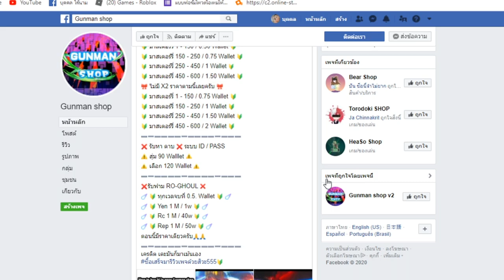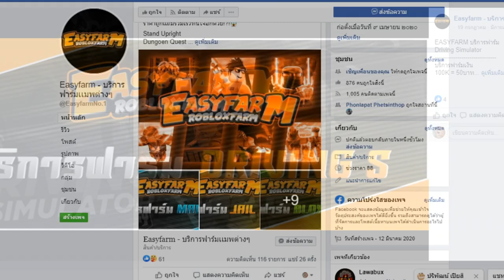ถ้าเบคบอยมาเกรียนคนค่าหัว 18 ล้าน!!!BloxFruits